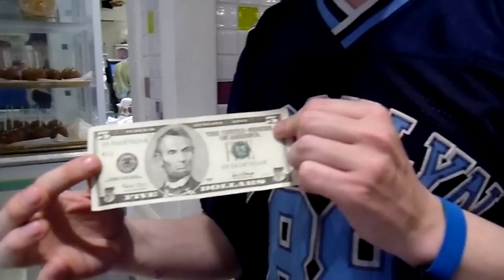Lollipop For Keith :)